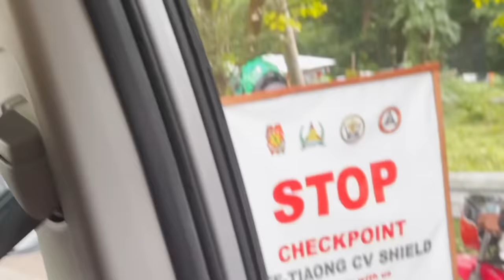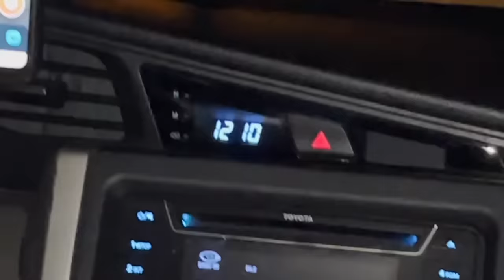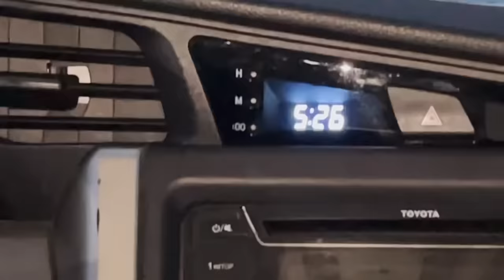ANG MULING PAGKIKITA AT ANG PAGPUNTA NAMIN SA BAHAY NI MURA ( NAHIHIRAPAN NA DAW😔)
Ang muling pagkikita at pagpunta namin bago makarating sa bahay ni Mura. Mahabang biyahe bago makpunta sa bahay ni Mura na halos maligaw na pero sulit dahil nakita namin muli ang nagiisang Mura sa mundo ng Showbiz at alamin natin ang ilan sa mga naglalaro na katanungan sa buhay ni Mura.

GOD BLESS!!